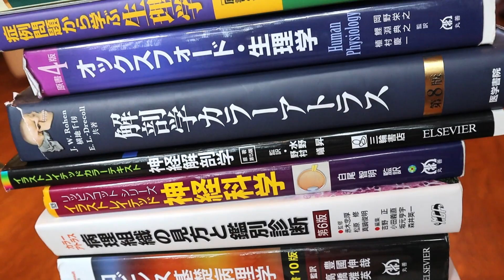日本の医学部について全部教えます！ Studying Medicine in Japan - Telling You Everything You Want to Know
CC字幕
日本語→日本語(日本語のリスニングチャレンジ！)
英語→日本語＋英語
中国語→日本語＋中国語

日本の医学生はどういう順番で勉強していくの？解剖体験はどんな感じ？寄生虫の卵を観察？いろいろなことを話しました！

↓日本の病院で何をすればいいの？What to do if you get SICK in JAPAN? Everything about JAPANESE HOSPITALS

↓日本のお年寄りのバー「スナック」って知ってる？Can you get what they're saying? Easy Japanese

主な担当
Contributors:

動画、出演、編集字幕など: ひとき
Videos, Editing, Japanese Subtitles: Hitoki

字幕、イラスト
Illustrations, English Subtitles and Thumbnails: Ania 杏柔